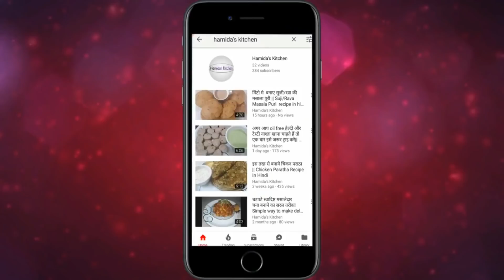सुबहे साम की भूक हो या हो बच्चो का टिफ़िन या सफर हो झटपट बनाये ये सुवादिष्ट नास्ता